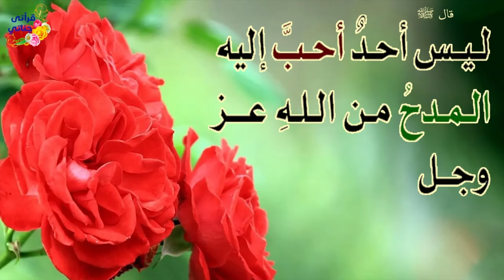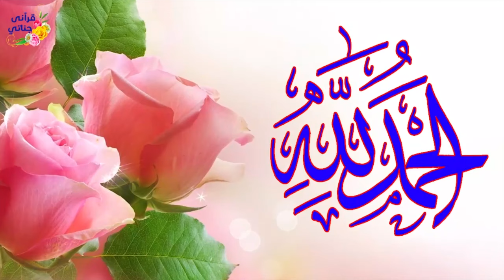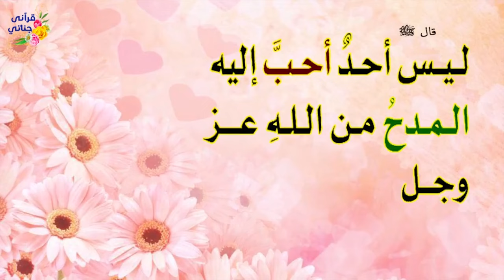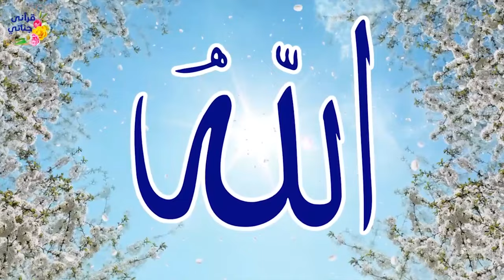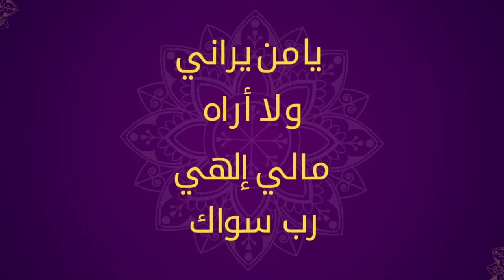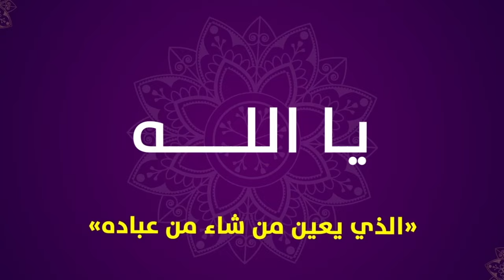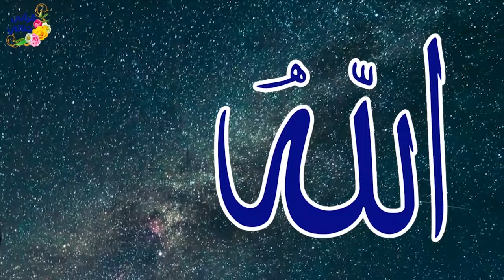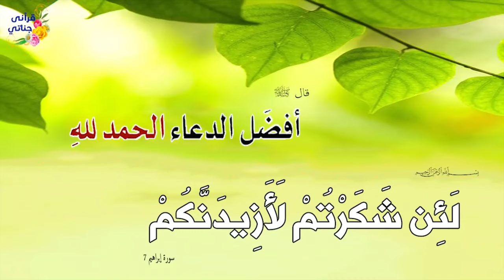ميكس رائع لأناشيد أسماء الله الحسنى